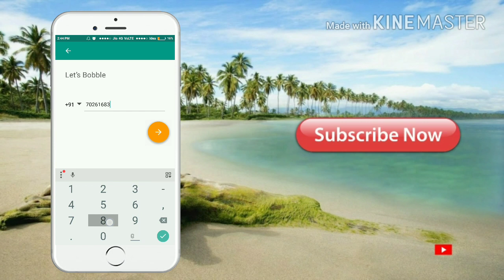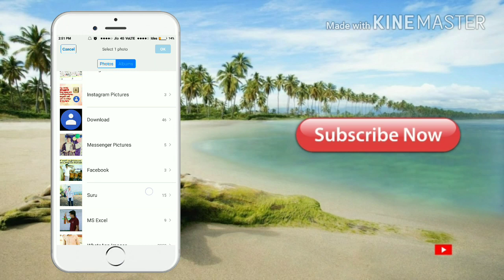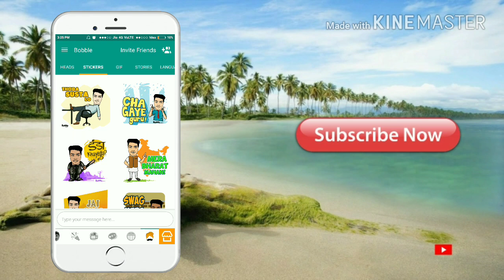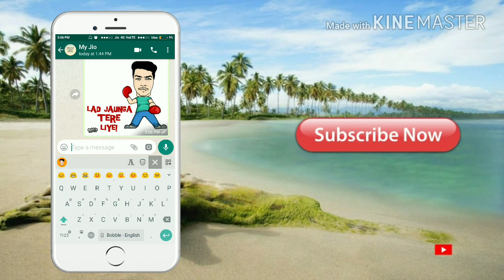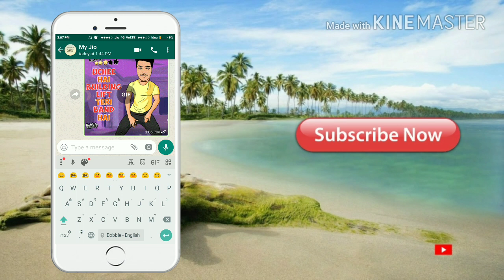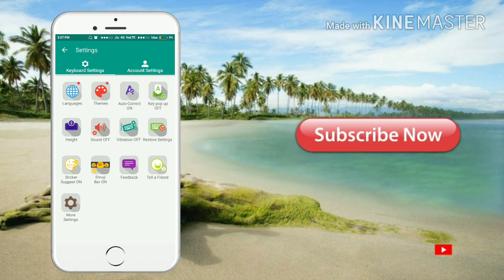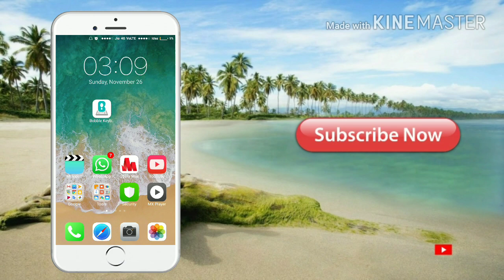Create Stickers With Our Own Photos to Send In WhatsApp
This video let you understand to create different types of stickers with your own photos using Bobble Keyboard. It will also teach you to share these stickers on different messengers including WhatsApp..